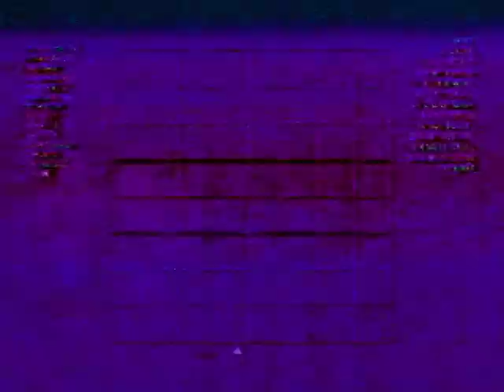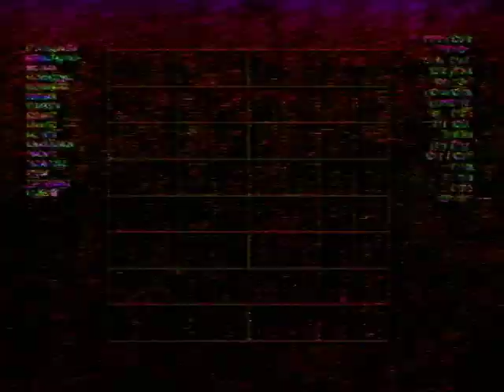Found Footage - Brainwarsh (Official Music Video)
Official Music Video for "Brainwarsh" by Found Footage

Directed/Edited by Robby Harris

From the album "As Far As Far"